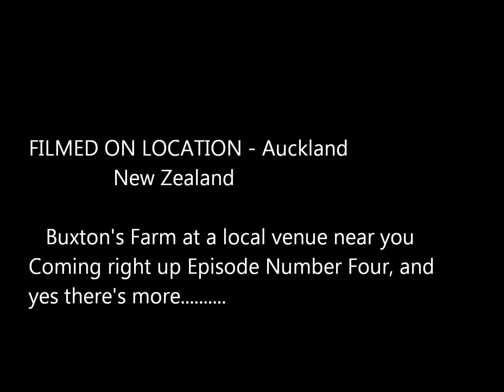Chris Birch Ride Take#3 Buxton's Farm - exp sections of the ride.wmv